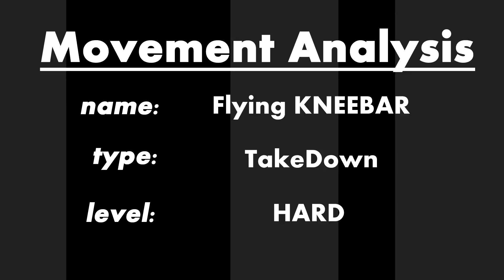FLYING KNEEBAR [hard] *Movement Analysis (Grappling, BJJ)